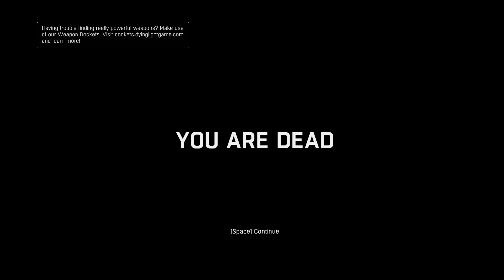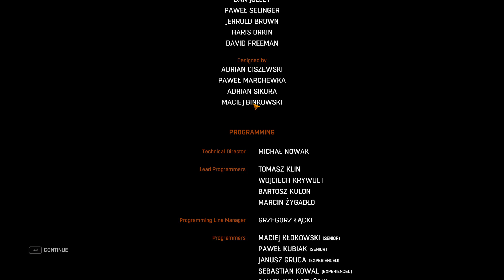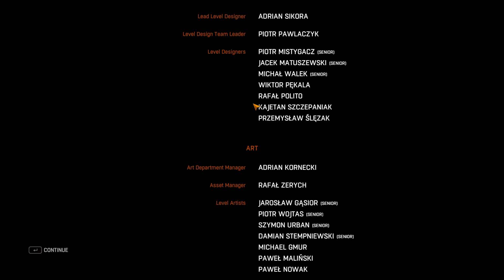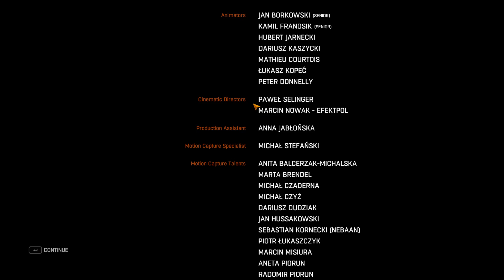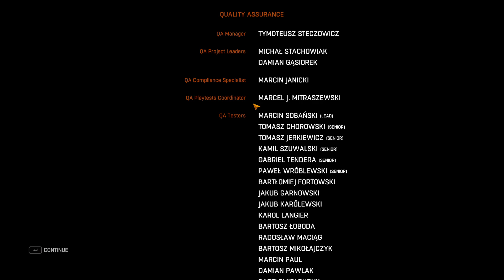Let's Play Dying Light Co-op Part 60 - Ending and Final Thoughts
Final episode (and not a moment too soon i am sad to say).

Let's Play Co-op Dying Light. In 1080p60fps.

Steam: Vlodril
Twittter: Vlodril
PSN: Vlodril

Capture Programs:
Oopen Broadcaster Software (OBS)
Shadowplay